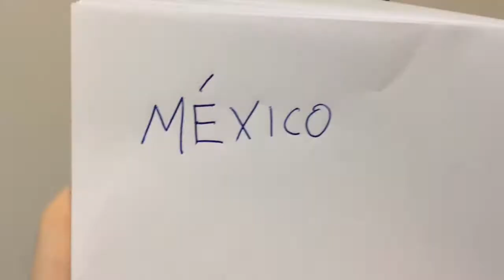O que é Periscope? | App IOS e Android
Periscope é um aplicativo novo e muito diferente. Seria esse o futuro das transmissões? Será que existe uma tendência de ficar tudo mais "ao vivo"?

Muita gente poderia dizer também que é uma variação da twitcam. Acho que pouca gente lembra da twitcam. Penso que esses aplicativos são uma coisa bastante voyeurística. Muitas vezes é quase que o mesmo que observar alguém pela fechadura. A diferença é que dessa vez a pessoa sabe que está sendo observada.

Envolva-se!

Para Comprar LIVRO
AULAS presenciais e On-line
OU se inscrever no newsletter
Tudo isso escreva para:

Curta.
Comente.

Estou situado no Rio de Janeiro - RJ e também posso atender no mundo inteiro através do Skype.

Paulo Nideck
Rio de Janeiro